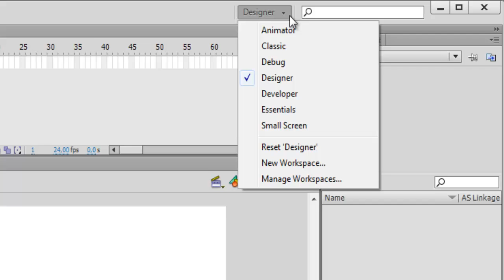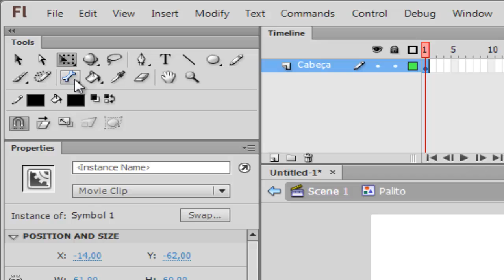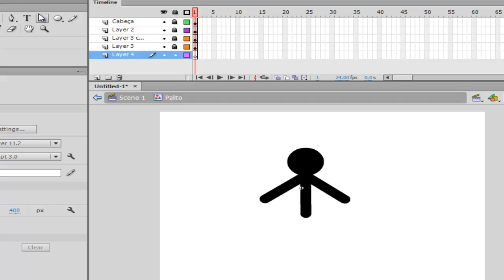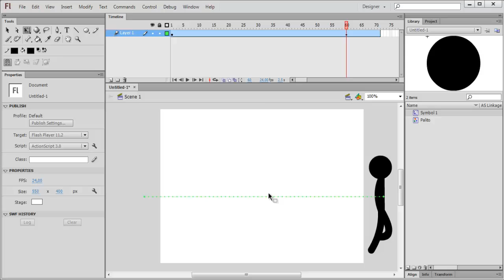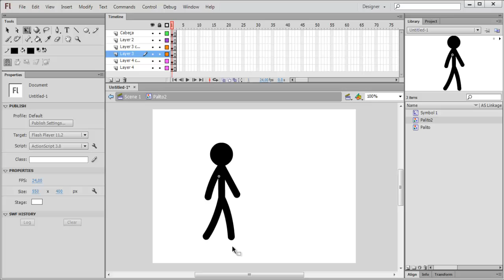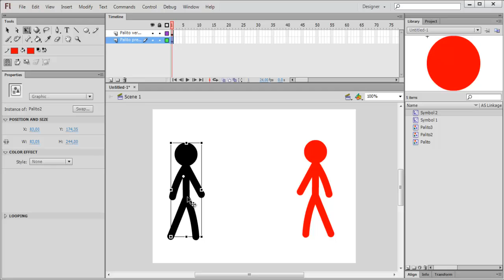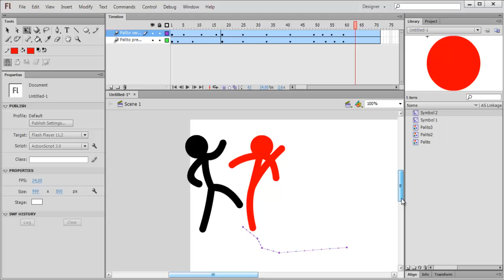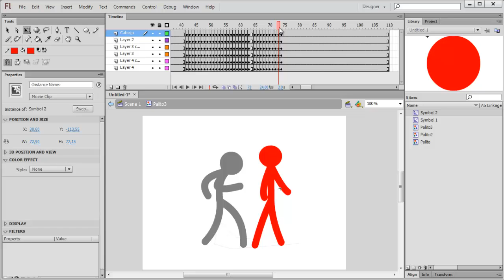Criando animações com bonecos palitos- Tutorial Adobe flash cs6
Nesse vídeo tutorial eu ensino como criar uma animação com simples com bonecos palitos no Adobe flash cs6.